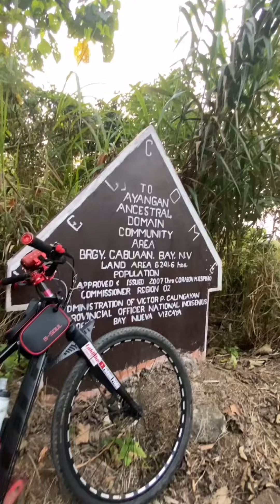BALIK AHON | PADYAK PRIDE